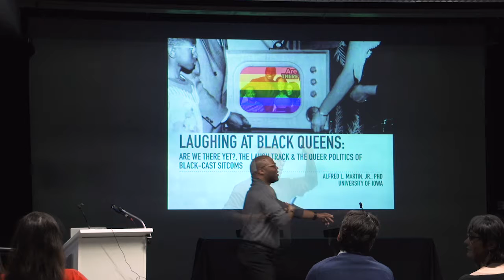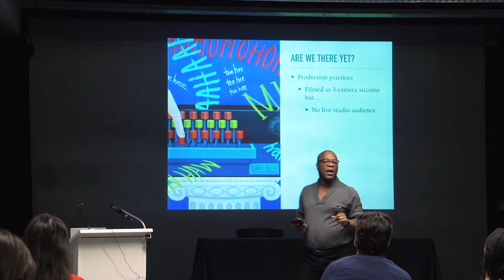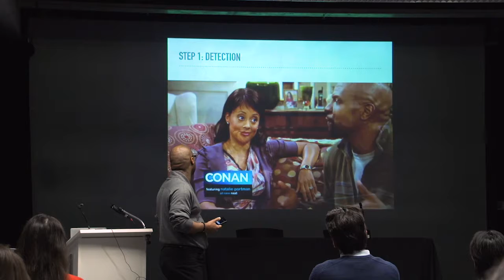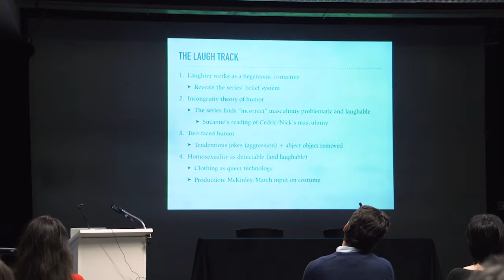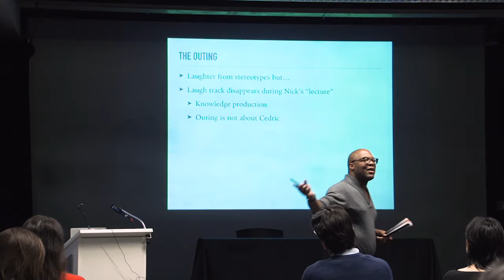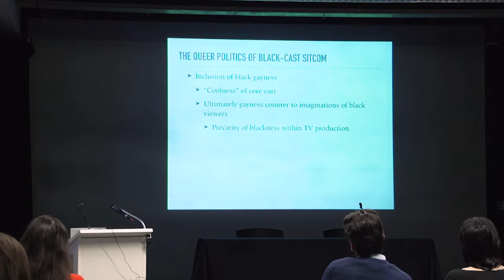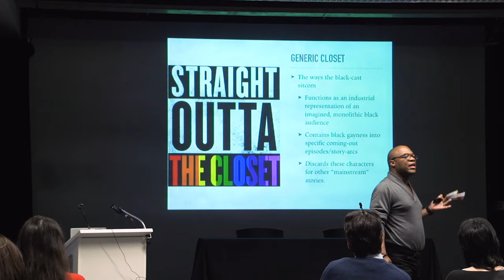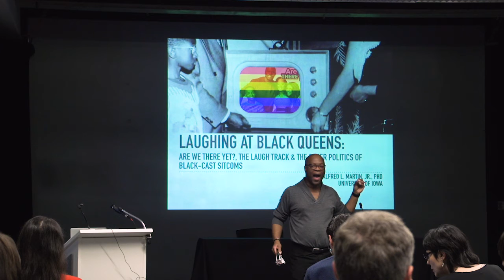Alfred Martin : Laughing at black queens : are we there yet ?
Conférence du colloque "QUEER TV" réalisé à l'Université de Montréal les 9, 10 et 11 mai 2019.

Conférence présentée par Alfred Martin (University of Iowa) :
"Laughing at black queens: are we there yet ? The laugh track & the Queer politics of the black­cast sitcom"

Modération/Chair :
Will Straw (McGill University)